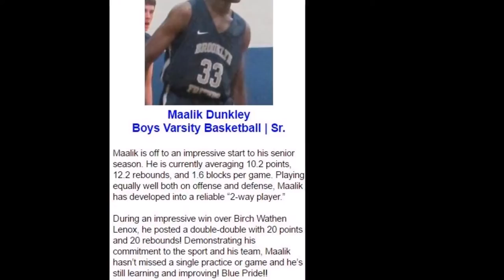Maalik Dunkley Class of 2017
Maalik Dunkley
Height - 6'2
Position - Forward

Brooklyn Friends School

Senior Year Stats:
12.2 Points
13.2 Rebounds
3.5 Blocks

Athlete of the Month (December 2016)
Maalik is off to an impressive start to his senior season. He is currently averaging 10.2 points, 12.2 rebounds, and 1.6 blocks per game. Playing equally well both on offense and defense, Maalik has developed into a reliable “2-way player.”

During an impressive win over Birch Wathen Lenox, he posted a double-double with 20 points and 20 rebounds! Demonstrating his commitment to the sport and his team, Maalik hasn’t missed a single practice or game and he’s still learning and improving! Blue Pride!!